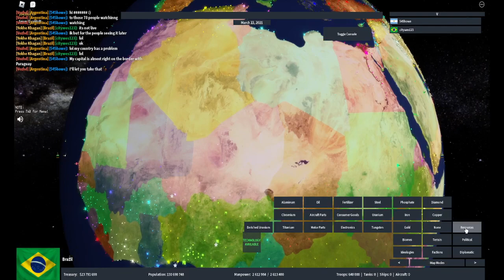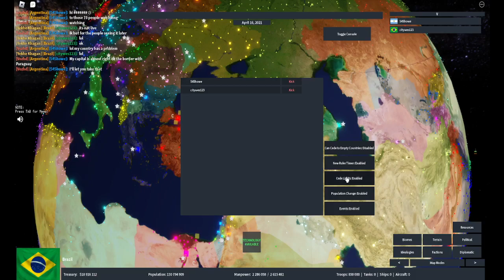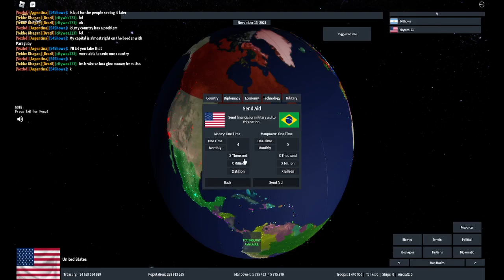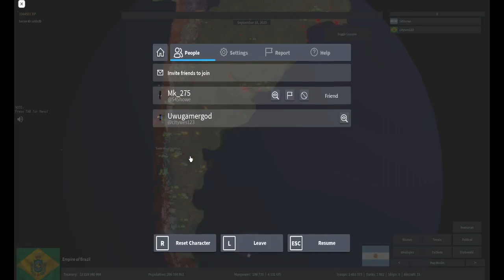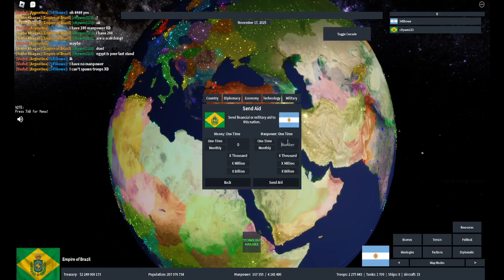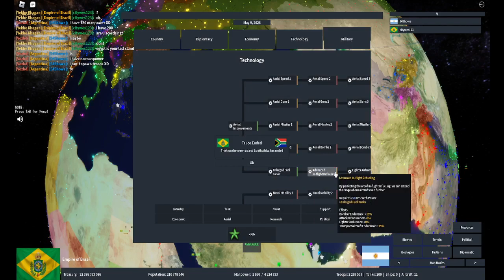Some rise of nations Game play 1V1 Brazil v Argentina (Roblox)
I have never shown rise of nations gameplay but i am good at it i have 1m Xp and I have formed the roman empire, Spanish empire, and the Mongol empire. Hope you like it!